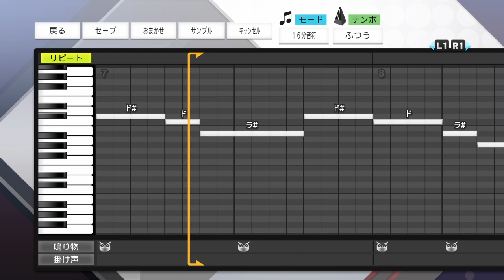【プロスピ2020】東京ヤクルトスワローズ 宮本丈 新応援歌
渾身の一振りが今　勝利を決める

ここで放て大空へ　行くぞ丈